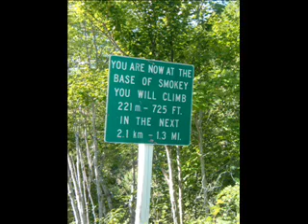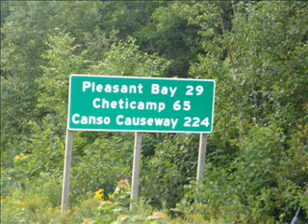Cabot Trail 2006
Summer 2006 in NS